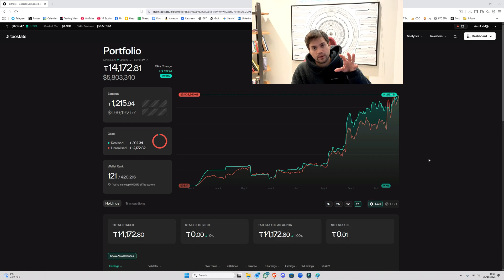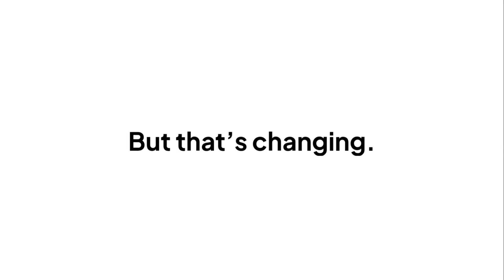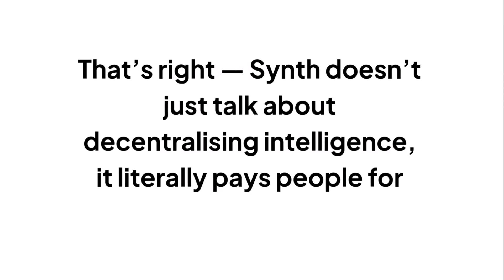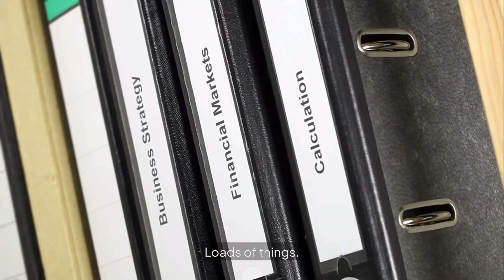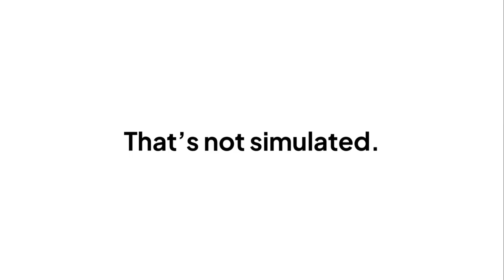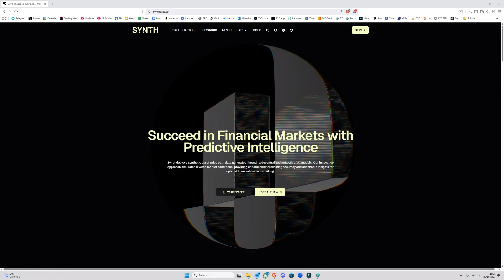Bittensor Subnet 50: Synth. A decentralised quant for everyone that is levelling the playing field.